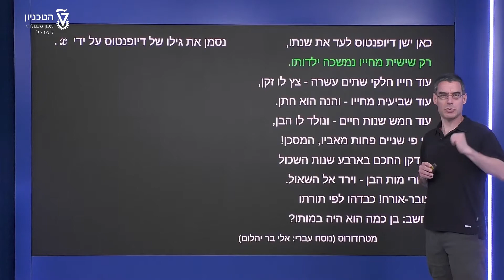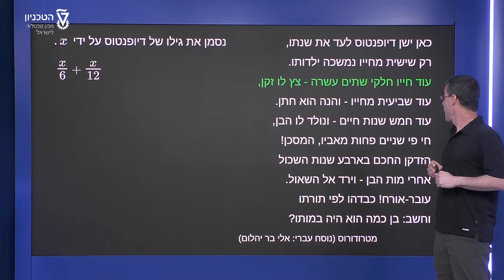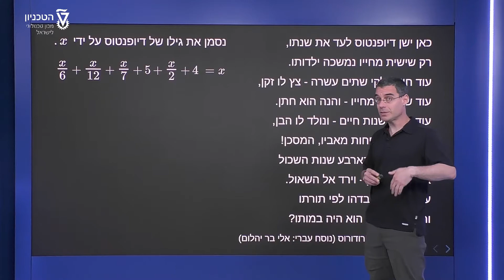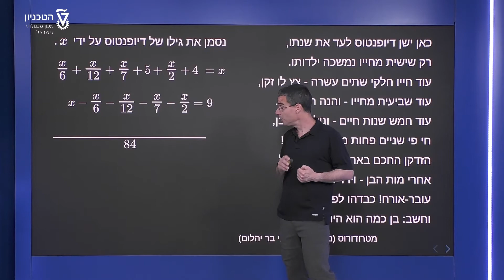משוואות ובעיות מילוליות - פתרון החידה